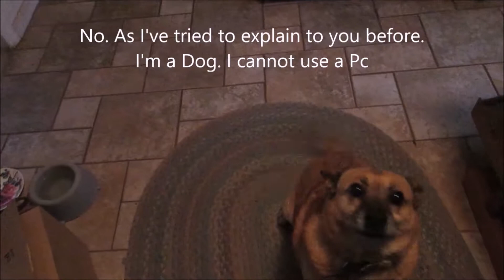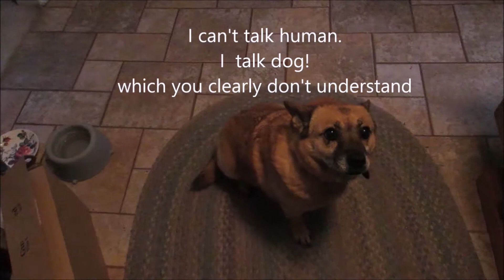Christmas 2014 out takes for failed intro2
Liza attempts to create an intro to the puppies and kitten video, but each take was worse than the prior.

When I played this over, I had to give Jess a hug and a greenie.